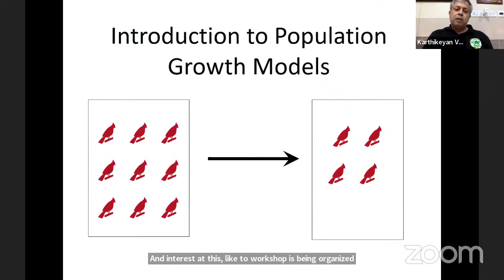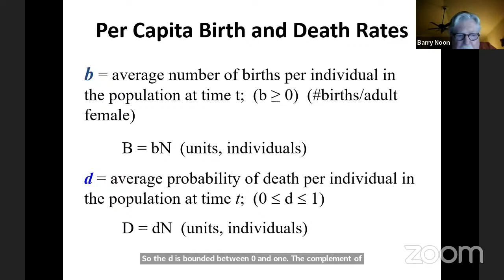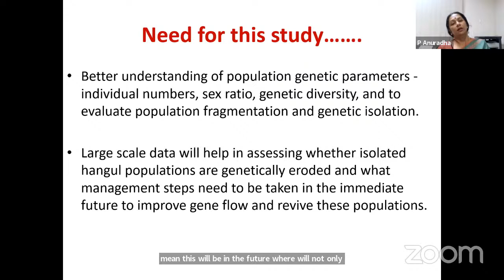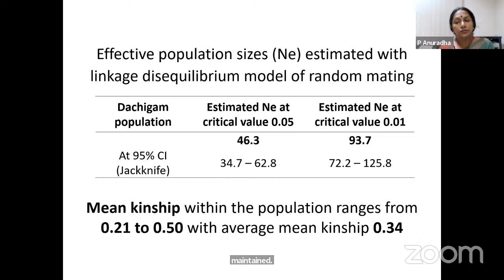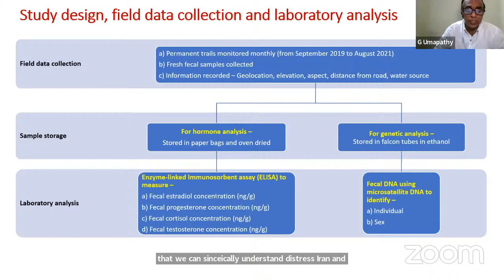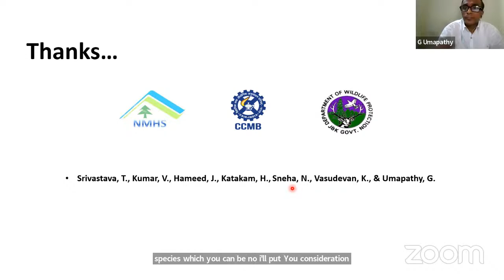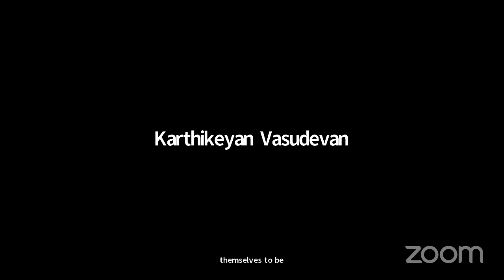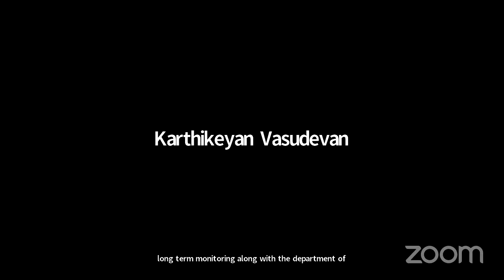Day1: Online Lecture Workshop on "Ungulate Conservation with a focus on Hangul"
Talk by Barry Noon, Emeritus Professor Department of Fish and Wildlife, Colorado State University
Talk by Anuradha Reddy, Principal Scientist, CSIR-CCMB,  LaCONES, Hyderabad  "Genetic assessment of Hangul population in Dachigam National Park, J&K"
Talk by G. Umapathy, Sr. Principal Scientist, CSIR-CCMB, LaCONES, Hyderabad "Non invasive hormone monitoring in hangul"